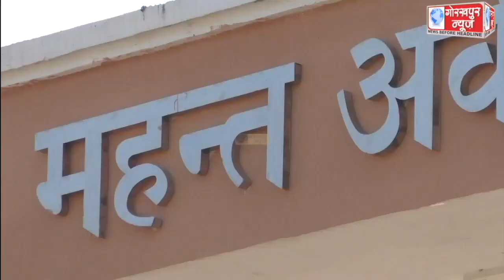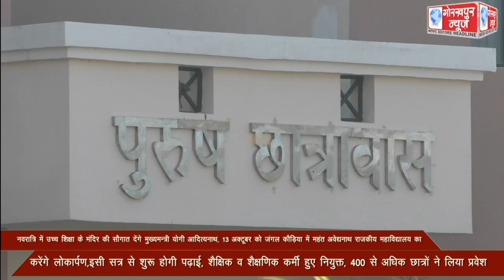नवरात्रि में उच्च शिक्षा के मंदिर की सौगात देंगे मुख्यमन्त्री योगी आदित्यनाथ, 13 अक्टूबर को जंगल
नवरात्रि में उच्च शिक्षा के मंदिर की सौगात देंगे मुख्यमन्त्री योगी आदित्यनाथ, 13 अक्टूबर को जंगल कौड़िया में महंत अवेद्यनाथ राजकीय महाविद्यालय का करेंगे लोकार्पण,इसी सत्र से शुरू होगी पढ़ाई, शैक्षिक व शैक्षणिक कर्मी हुए नियुक्त, 400 से अधिक छात्रों ने लिया प्रवेश